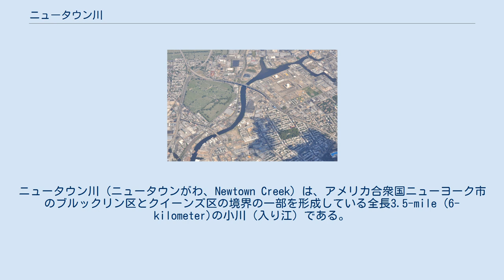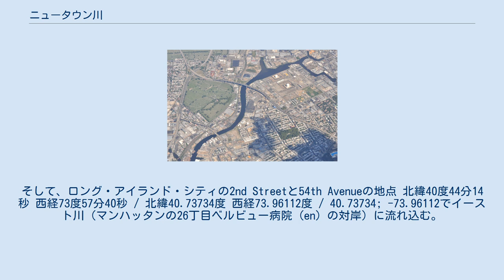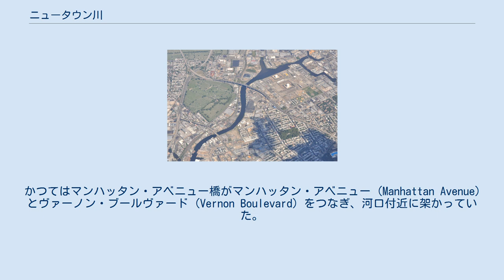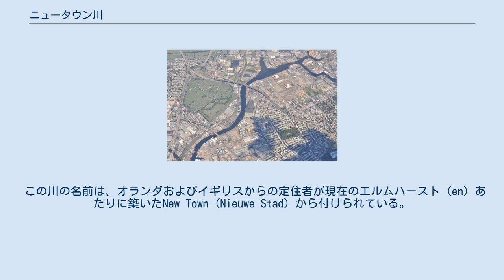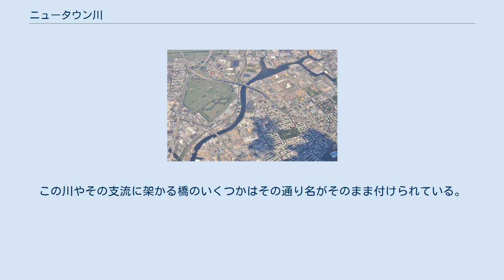ニュータウン川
ニュータウン川 (ニュータウンがわ、Newtown Creek) は、アメリカ合衆国ニューヨーク市のブルックリン区とクイーンズ区の境界の一部を形成している全長3.5-mile (6-kilometer)の小川（入り江）である。
放水路として、この川はニューヨーク州とニュージャージー州の港湾 (en) の水域の中で最も利用されているものの一つであり、そのためアメリカで最も汚染された工業用地の一つとなってる。
これは、長年に渡る廃棄毒素、グリーンポイント石油流出 (en) 事故などによる推計30米ガロン (0.11 m3)の流出油、ニューヨーク市の下水処理施設からの未処理下水、および1,491の地点からの他の蓄積物などによる。
ニュータウン川は2009年9月にスーパーファンド (en) 用地の候補となり、2010年9月27日に正式登録された。
 ニュータウン川は、47th Streetおよびグランド・アベニュー (en) の交差点近く、クイーンズとブルックリンの境界上のEast BranchとEnglish Killsに分岐する地点 北緯40度43分06秒 西経73度55分27秒 / 北緯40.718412度 西経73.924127度 / 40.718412; -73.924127から始まっている。
そして、ロング・アイランド・シティの2nd Streetと54th Avenueの地点 北緯40度44分14秒 西経73度57分40秒 / 北緯40.73734度 西経73.96112度 / 40.73734; -73.96112でイースト川（マンハッタンの26丁目ベルビュー病院 (en) の対岸）に流れ込む。
この川沿いと、その支流ダッチ・キルス (Dutch Kills)、ホエール・クリーク (Whale Creek)、マスペス・クリーク (Maspeth Creek)、そしてイングリッシュ・キルス (English Kills) の沿岸は高密度に工業地帯化している。
 その周辺の地区は完全に下水道が整備されているため、この川に流入する自然水は少量である。
この川から流出する水量は年間14米ガロン (0.053 m3)で、合流式下水、都市流出水、未処理下水、および工業廃水を含んでいる。
この川の大部分の水流は停滞しており、厚さ15フィート (4.6 m)（部分的には25フィート (7.6 m)）の汚染されたヘドロが川底に凝固している。
 大部分が貨物線のロングアイランド鉄道のモントーク支線 (en) は、この入り江の北岸沿いを走っている。
 ニュートン川の航空写真（2013年）。
東向きに撮影。
 プラスキー 橋 (en) から見た河口。
かつてはマンハッタン・アベニュー橋がマンハッタン・アベニュー (Manhattan Avenue) とヴァーノン・ブールヴァード (Vernon Boulevard) をつなぎ、河口付近に架かっていた。
 ニュータウン川のホエール川支流周囲は下水処理場となっている。
そのdigester tank。
 グリーンポイント・アベニュー橋から見たニュータウン川。
 この川の名前は、オランダおよびイギリスからの定住者が現在のエルムハースト (en) あたりに築いたNew Town (Nieuwe Stad) から付けられている。
19世紀にその周囲の地区が都市化・工業化される以前は、ニュータウン川は現在よりも浅く長く、干満があり、島があるほどの広さもあった。
この川は、現在のブルックリン区のブッシュウィック (en)、ウィリアムズバーグ (en)、グリーンポイント (en)、およびクイーンズ区のマスペス (en)、リッジウッド (en)、サニーサイド (en)、そしてロング・アイランド・シティ (en) を排水していた。
 19世紀後半になると、この川は主要な工業用水路となり、現在でも深刻に汚染されている。
 ニュータウン川には、プラスキー 橋 (en)（1950年代にヴァーノン・アベニュー橋 (en) に置き換わった）、J. J. バーン・メモリアル橋 (en)（またはグリーンポイント・アベニュー橋）、そしてブルックリン・クイーンズ・エクスプレスウェイ (en) が走るコシチュシュコ橋 (en) が架けられている。
この川やその支流に架かる橋のいくつかはその通り名がそのまま付けら...